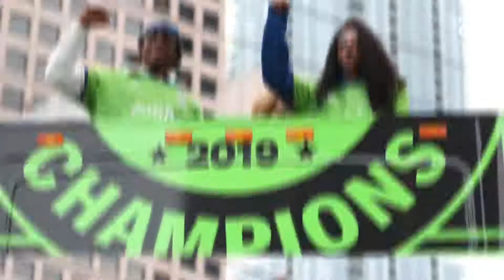Ciara And Russell Wilson Donate $1.75M For Creation Of Washington-Based Charter School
Songstress Ciara and her husband NFL player Russell Wilson are using education as a vessel to empower youth in Washington. .
According to Billboard, the Wilsons have funded the creation of a charter school.
The pair donated $1.75 million through their nonprofit organization Why Not You Foundation.
—which is centered on advancing children’s education and health initiatives and eradicating poverty—.
towards the rebranding of a program dubbed Cascade Midway Academy. .
The high school was slated to open its d